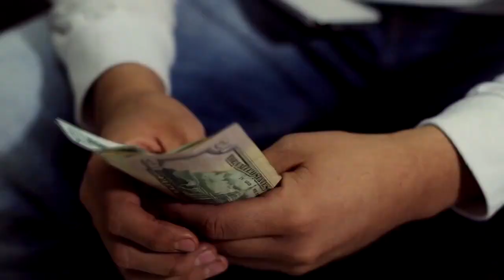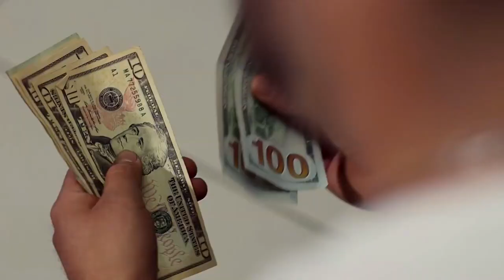Conjunto Indomable - Solo Deje Yo A Mi Padre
PA Recordar el Viejon